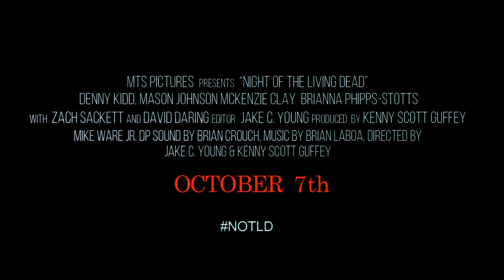A Night Of the Undead - Official Trailer (2022) Jake C. Young, Kenny Scott Guffey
A Night Of The Undead (2022) Official Trailer (w./ Denny Kidd, Mason Johnson, Briana Phipps & Mckenzie Clay).

"In 1968 the world was shaken by an outbreak known today as the "Night of the Living Dead". On the anniversary of the event...a group of podcasters soon learn that children shouldn't play with dead things."

(DIR - Kenny Scott Guffey & Jake C. Young) (MTS Pictures /Desirue Productions).